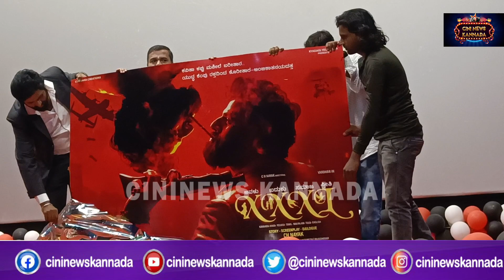PosterReleased NewKannadafilmPosterReleased cininewskannada New talentedartist talentedartists